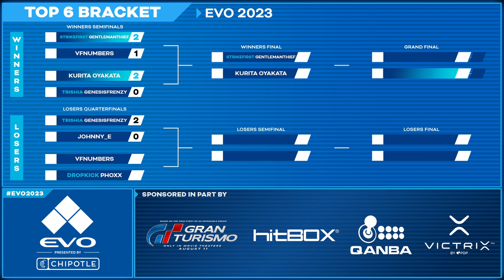EVO 2023 - Virtua Fighter 5 Ultimate Showdown - Top 6 Finals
0:00 - Intro
1:57 - GenesisFrenzy (Aoi) vs Johnny_E (Brad)
8:43 - VFNumbers (Lei-Fei) vs Phoxx (El Blaze)
14:57 - GentlemanThief (Jean) vs Kurita Oyakata (T-Arashi)
21:37 - GenesisFrenzy (Aoi) vs Phoxx (El Blaze)
26:20 - Kurita Oyakata (T-Arashi) vs Phoxx (El Blaze)
33:06 - Kurita Oyakata (T-Arashi) vs GentlemanThief (Jean)